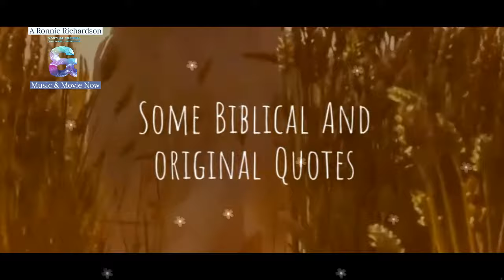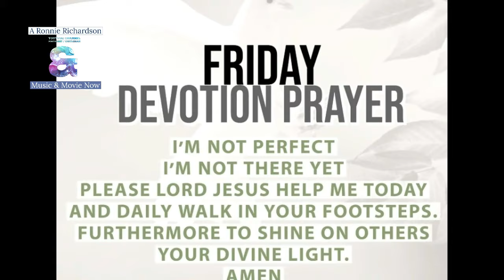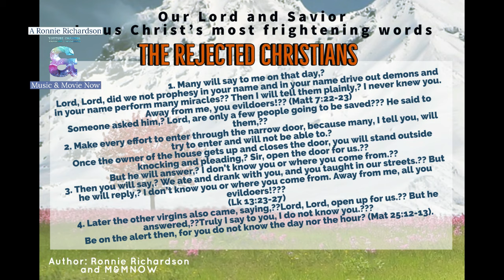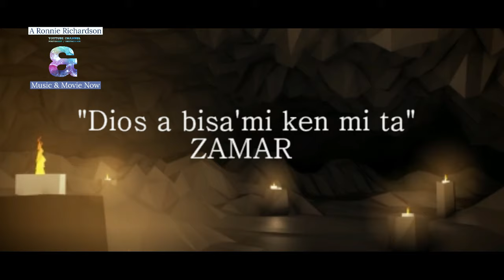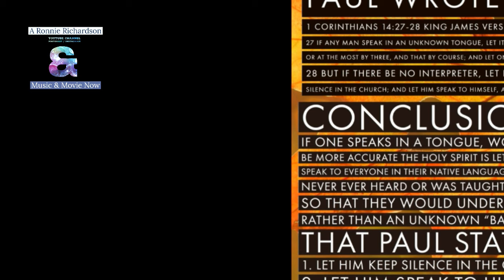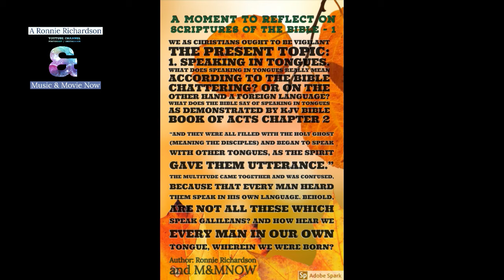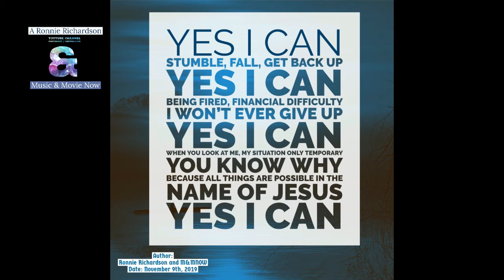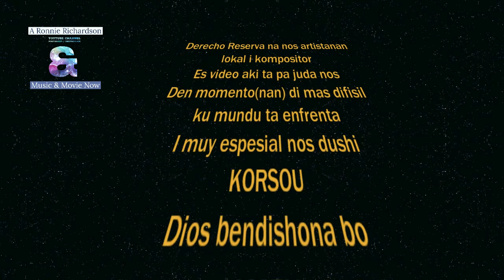Gospel na Papiamento - vol.7 E maksimo alabansa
A compilation of the best and profound gospel hymns of our country Curacao. This is the time that we need the hand of our powerful Lord to be on this whole world to help us during the pandemic COVID-19.
Included are my personal quotes and statements I composed and can be viewed on Pinterest.